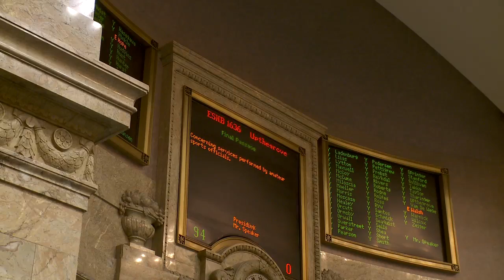Representative Upthegrove Remarks on ESHB 1636